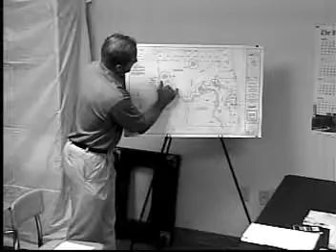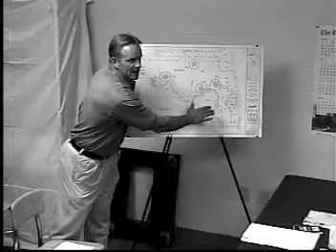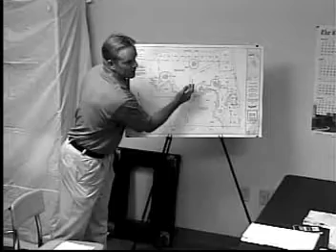Conservation Commission Regular Meeting: July 12, 2017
Video recording of the July 12, 2017 Conservation Commission Regular Meeting.